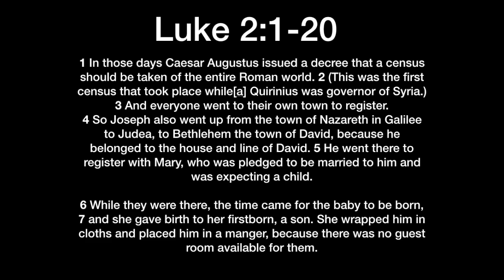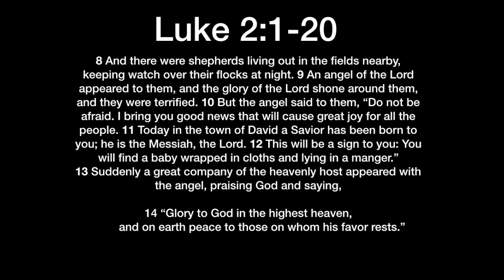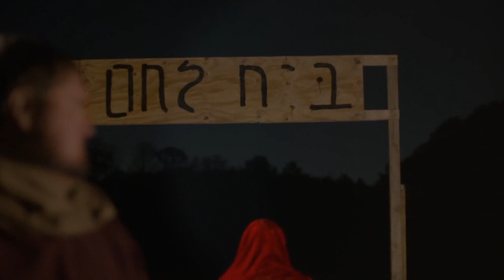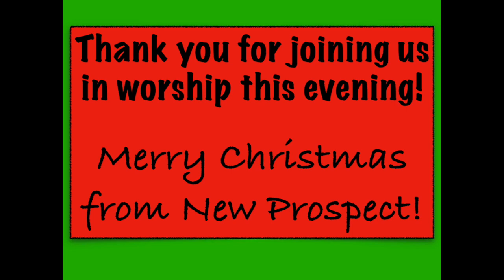New Prospect Christmas Eve Worship, 12-24-2020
A collection of Christmas worship reflections for all of us this Christmas Eve. From New Prospect UMC, we wish everyone a very blessed and Merry Christmas!